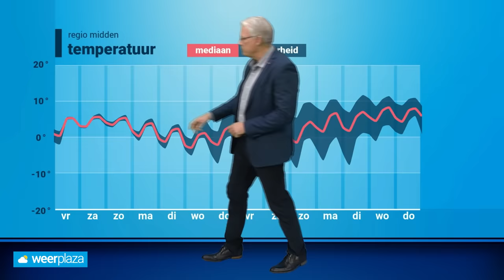Weerbericht: vorst verdwijnt, wolken nemen het over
Het is gedaan met zonnige vriesweer. Een grijs weerbeeld krijgt de overhand.